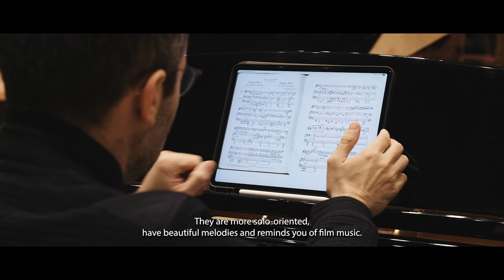CD release - Fedor Rudin: "Heritage"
"Heritage"

Fedor Rudin, violin
Boris Kusnezow, piano